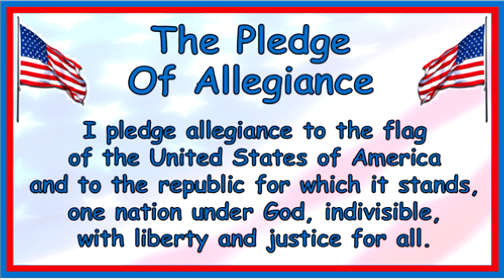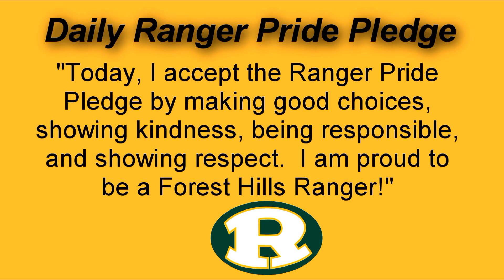FHES Morning Announcements 4-4-2023